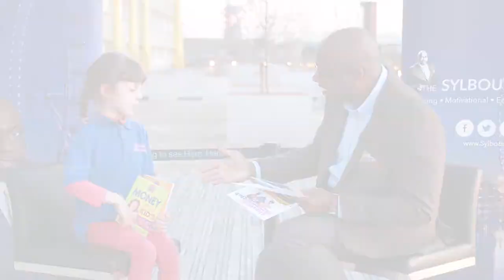Children Entrepreneurs of the Future | Ultra Kids Special || Preview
This week on The Sylbourne Show we have a very special episode Live from the UltraKids Club Winter Fair. We will be having interviews with key children that will tell us about their plans for the future and make us think about our own lives.